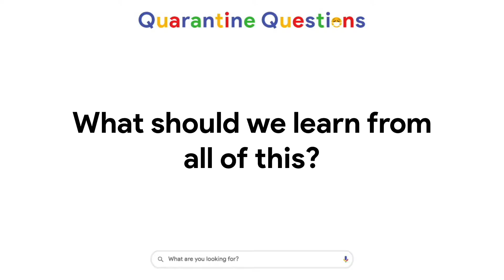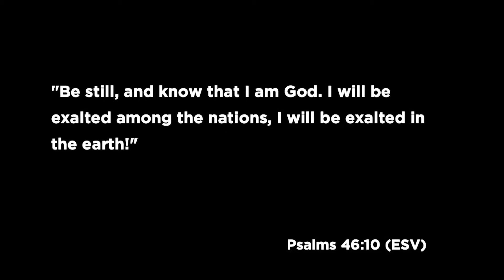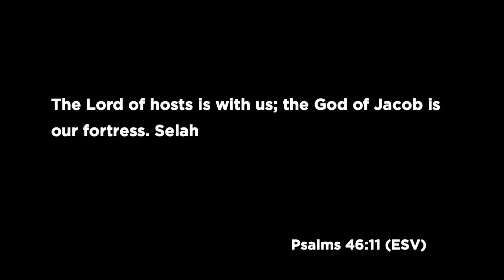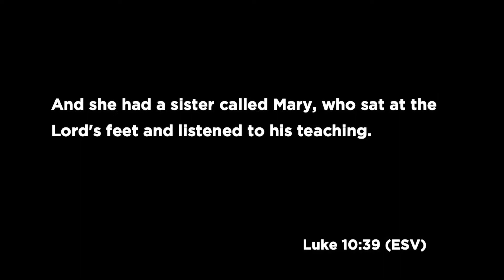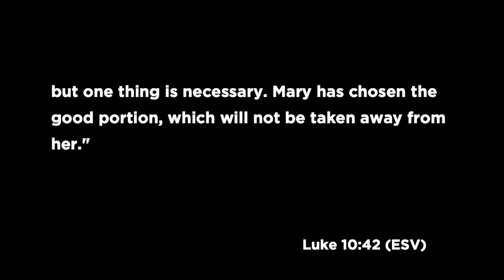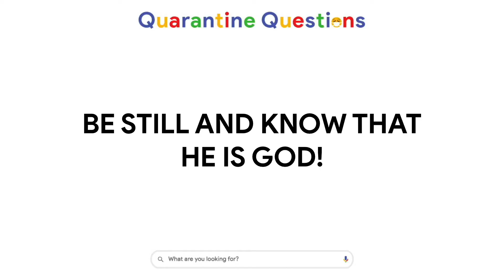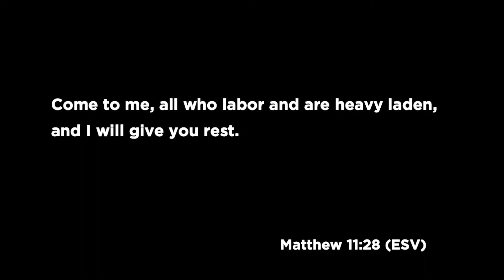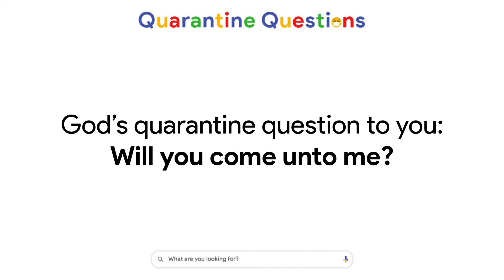Quarantine Question #4: What should we learn from all of this?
Senior pastor Bill Clark gives one big powerful & biblical answer to our one final quarantine question:  "what should we learn from all of this?" May this one thing be the thing we continue to do long after the coronavirus crisis is behind us.

Thanks for connecting to the channel of Hickory Grove Baptist Church (senior pastor Bill Clark) in Independence, KY!